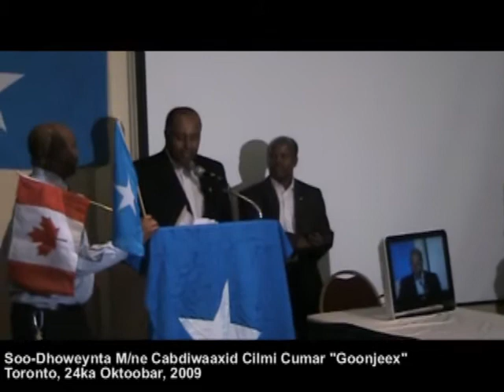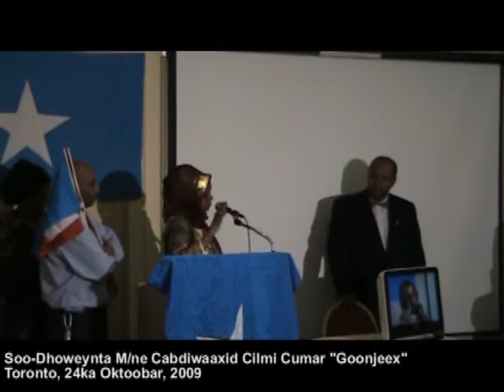Booqashada Kanada ee M/ne Cabdiwaaxid Cilmi Cumar "Goonjeex" - Qeybta 21aad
Filimka Xasan Maxamed Saciid Samatar "Gacaliye" - A Hassan Mohamed Said Samantar's Film.

Booqashada Kanada ee Ku-Xigeenka 3aad ee Wasiirka 1aad Dowladda Midnimada Qaran ee
Jamhuuriyadda Soomaaliya, ahna Wasiirka Shidaalka & Tamarta, M/ne Cabdiwaaxid Cilmi Cumar "Goonjeex".

Khudbaddii Dr. Qadiijo Maxamed Cali
Speach by Dr. Khadija Mohamed Ali (Cadigia)

Daadaahiye: Maxamed "Teenis".
M.C. Mohamed "Tennis".